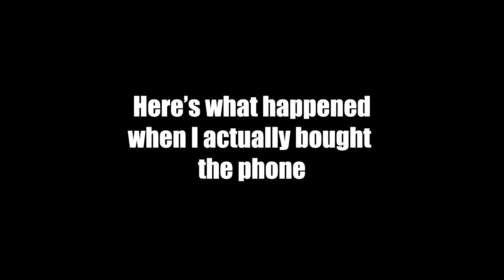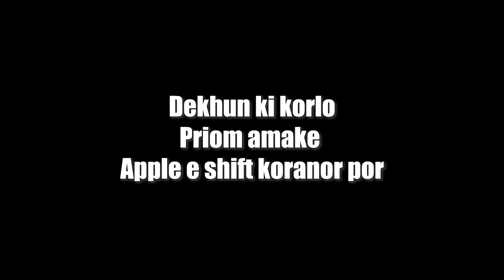How I ended up buying an iPhone